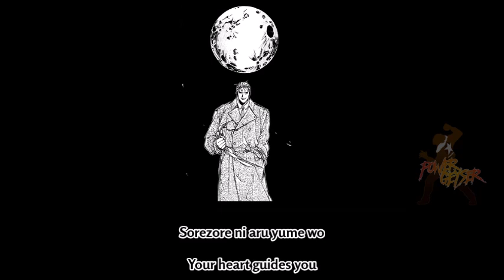Real Bout Fatal Fury - Devotion: The Sunset Sky - Lyrics and Translation [ENG]